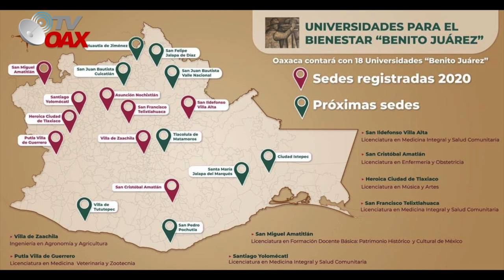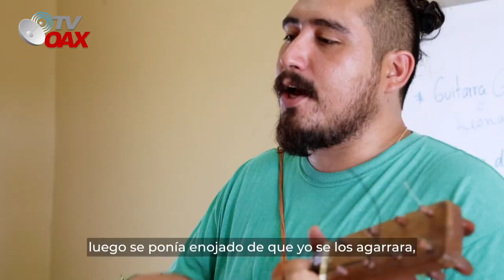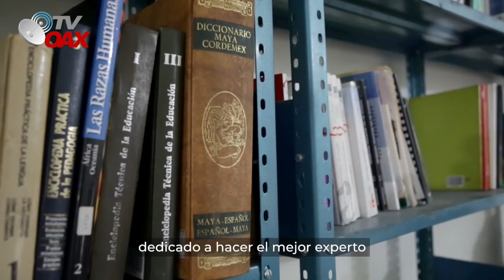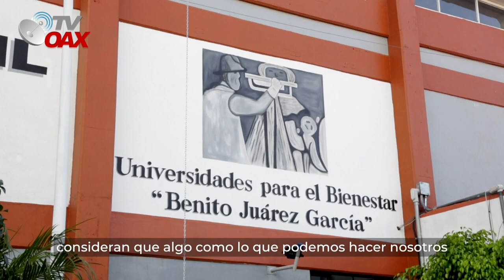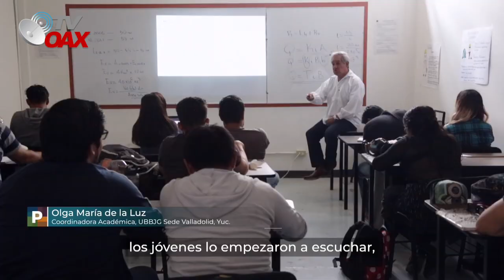AMLO Construye Universidades para todos los Jovenes Mexicanos.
Presidente de Mexico, ya inicio con la construcción de universidades por todo Mexico, para que los jovenes estudien, se preparen y salgan adelante.